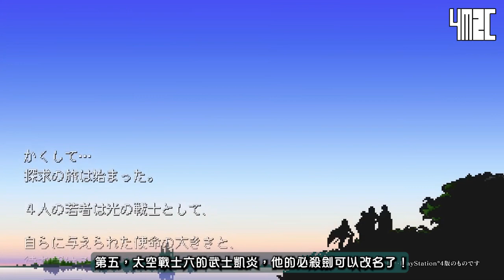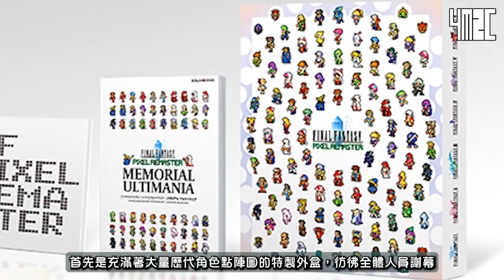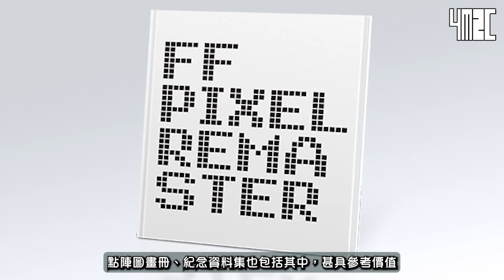【點解仲唔買？】Final Fantasy Pixel Remaster 35周年限定特裝版 數量超有限！🔥by 有迷你機就有佑希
我係你嘅頻道設計師！縮圖、剪片、封面為你包辦，仲有更多：

Final Fantasy Pixel Remaster實體版，終於推出啦！由前年的數位版推出開始，我不忘期待著。當然不只普通版這麼簡單，限定版也推出了！你看，贈品何其豐富！可惜，現已售罄。就算尚有存貨，我未必會入手。為什麼？稍後為你披露。

00:00 前言
00:48 太空戰士系列介紹
02:17 FFPR實體版正式推出！
03:16 FF 35周年限定特裝版介紹
04:12 個人看法
05:31 一致裁定
05:53 結語

Final Fantasy Pixel Remaster 35周年限定特裝版 eSTORE專賣網站：

片段來源：
スクウェア・エニックス - 【FFピクセルリマスター】Switch/PS4版プロモーショントレーラー【好評発売中】：
Wolfgang McCartney - 【FFピクセルリマスター】パッケージ FF35周年限定特装版【開封動画】【Switch】FINAL FANTASY Pixel Remaster Limited Edition UNBOXING：
Thumbnail Photo by Jeremy Bishop from Pexels

為了製作短片，up主花了不少時間及金錢。有興趣的可以低至$10贊助，衷心感謝：